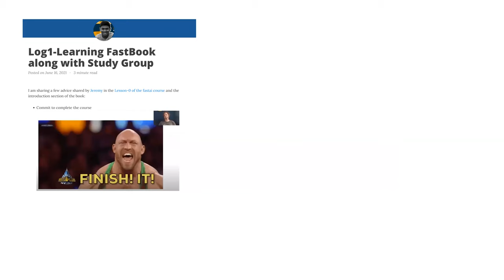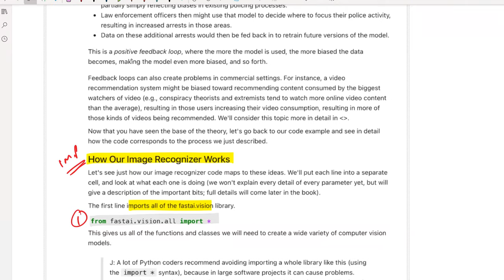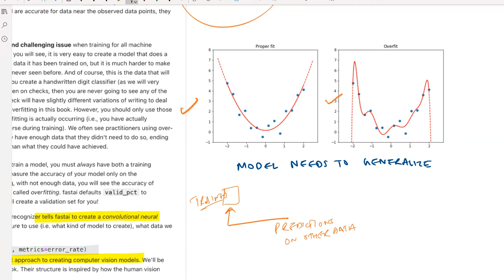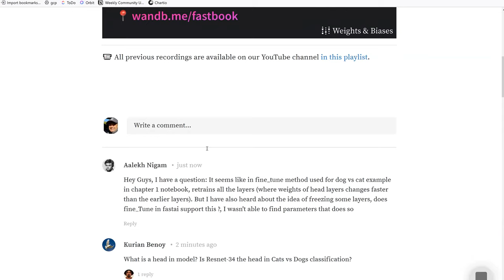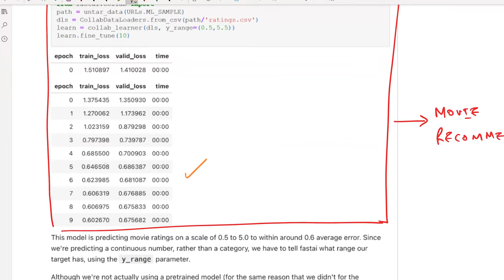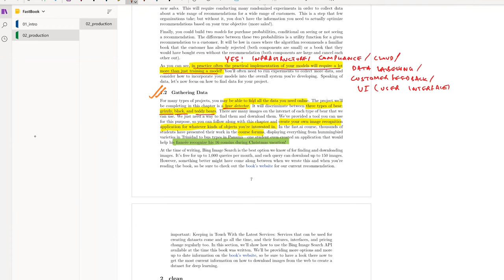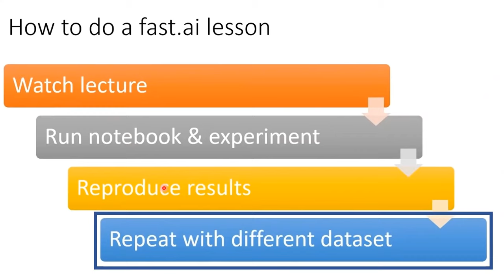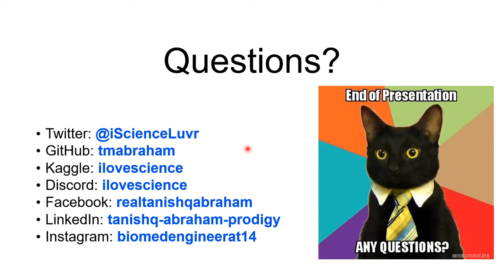W&B Fastbook Reading Group — 2. DL Models in Production & Validation Sets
Aman discusses fastbook Chapter 2, "From Model to Production". He's joined by special guest Tanishq Abraham, who talks about his fast.ai journey

Agenda
0:00 Intro
2:08 Highlights & housekeeping
7:18 Chapter 2
1:14:10 Tanishq

The W&B Fastbook Reading Group is a series of weekly discussions led by Aman Arora. Aman will go through every chapter of fastbook, the free version of "Practical Deep Learning for Coders", a hands-on introduction to deep learning written by Jeremy Howard and Sylvain Gugger.